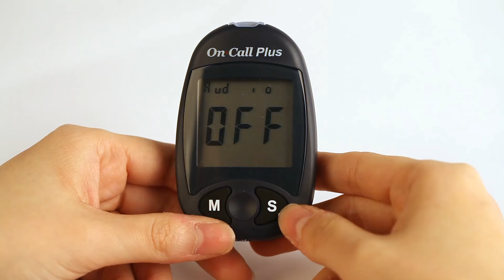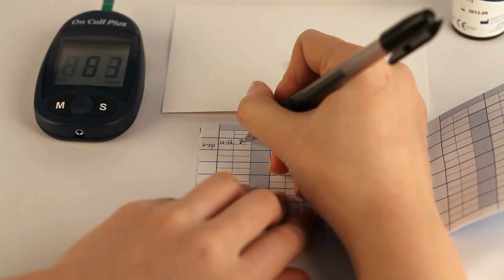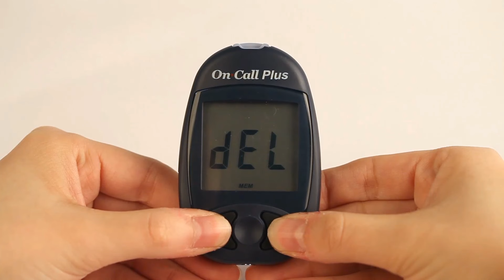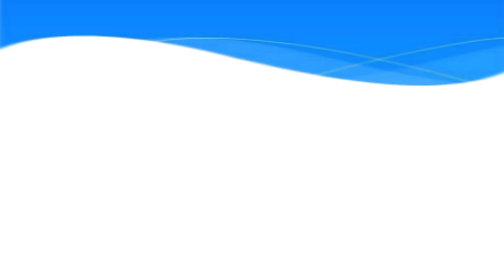On Call® Plus Sistema de monitoreo de glucosa en sangre - Vídeo Español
¿Por qué es importante la auto monitorización de la glucosa en la sangre para las personas con diabetes?

La auto monitorización de la glucosa en la sangre permite un mejor control de la glucosa en la sangre, lo que reduce los riesgos a largo plazo de las complicaciones diabéticas. Se permite a los pacientes un seguimiento de sus niveles de glucosa en sangre en todo momento lo que ayuda a prevenir las consecuencias inmediatas y potencialmente graves de niveles muy altos o muy bajos de glucosa en la sangre. El auto monitoreo de los niveles de glucosa en la sangre es una de las mejores maneras de examinar qué tan bien su tratamiento de la diabetes está trabajando para usted.

Why is SMBG important for people with Diabetes?

Self-monitoring of blood glucose (SMBG) enables better blood glucose control, which decreases the long-term risks of diabetic complications.  It allows patients to track their blood glucose levels at all times which helps to prevent the immediate and potentially serious consequences of very high or very low blood glucose levels.  Self-monitoring of blood glucose levels is one of the best ways to examine how well your diabetes treatment plan is working for you.